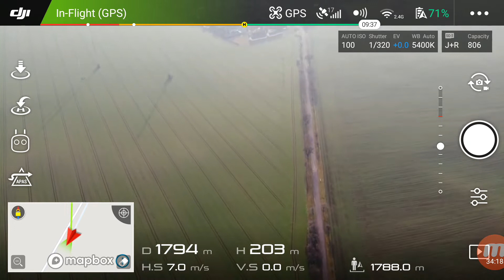DJI Mavic Air Range Test 2,6km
Range Test DJI Mavic Air FCC mode.